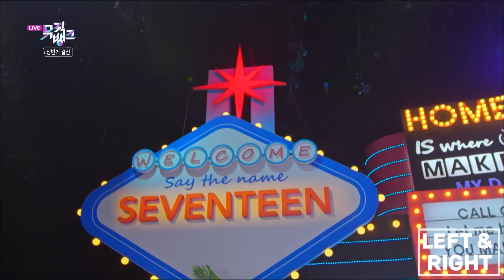[Titlelist #7] SEVENTEEN(세븐틴 | セブンティーン) | Title Music Collection🐯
✔️ Check SEVENTEEN's title music list🐯
0:00 Adore U(아낀다) | 150529 Music Bank
3:08 Mansae(만세) | 150911 Music Bank
6:13 Pretty U(예쁘다) | 160429 Music Bank
9:39 VERY NICE(아주 NICE) | 160708 Music Bank
12:49 BOOMBOOM(붐붐) | 161209 Music Bank
16:16 Don't Wanna Cry(울고 싶지 않아) | 170616 Music Bank
19:38 CLAP(박수) | 171110 Music Bank
22:27 THANKS(고맙다) | 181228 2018 KBS Music Festival
24:29 Oh My!(어쩌나) | 180720 Music Bank
27:47 Home | 190125 Music Bank
31:14 Fear(독 : Fear) | 190920 Music Bank
34:21 Left & Right | 200626 Music Bank
39:24 HOME;RUN | 201023 Music Bank
42:37 Ready to love | 210618 Music Bank
45:53 Rock with you | 211022 Music Bank
49:05 HOT | 220527 Music Bank
52:37 _WORLD | 220722 Music Bank

Seventeen is a KPOP boy band formed by Pledis Entertainment. The group consists of thirteen members: S.Coups, Jeonghan, Joshua, Jun, Hoshi, Wonwoo, Woozi, DK, Mingyu, The8, Seungkwan, Vernon, and Dino.

SEVENTEEN（セブンティーン、朝: 세븐틴）は、韓国の13人組男性アイドルグループ。PLEDISエンターテインメント所属。公式ファンクラブ名はCARAT（カラット、韓: 캐럿）。愛称はセブチ

سفنتين ((هانغل: 세븐틴))، تكتب SEVENTEEN أو SVT، هي فرقة فتيان كورية جنوبية شكلتها بليديس إنترتينمينت في عام 2015. تتكون الفرقة من ثلاثة عشر عضوا منفصلين إلى ثلاث وحدات مختلفة متخصصة: "وحدة الهيب هوب، "وحدة الغناء"، "وحدة الأداء". وأصدروا ألبومين سجلوهما في الإستديو وخمس أسطونات مطولة.